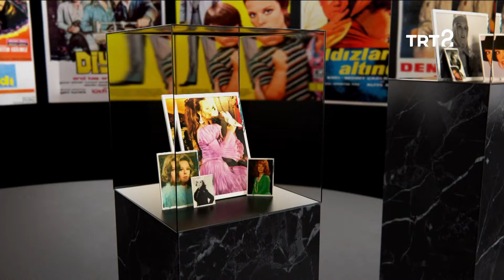Engin Hepileri | Hülya Koçyiğit ile Film Gibi Hayatlar | 40. Bölüm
Hülya Koçyiğit ile Film Gibi Hayatlar'ın bu bölümünde konuk, oyuncu Engin Hepileri.